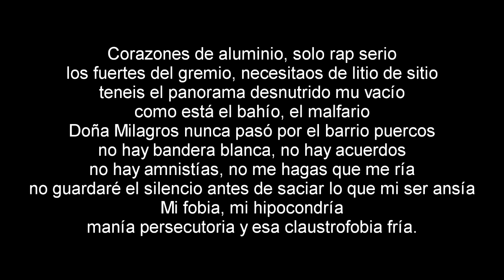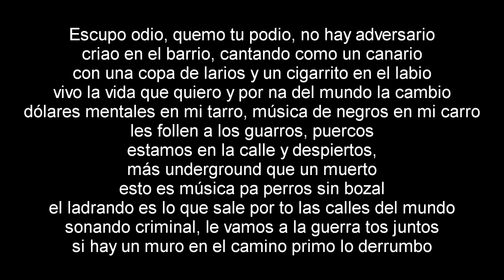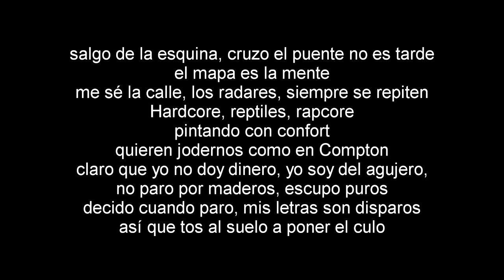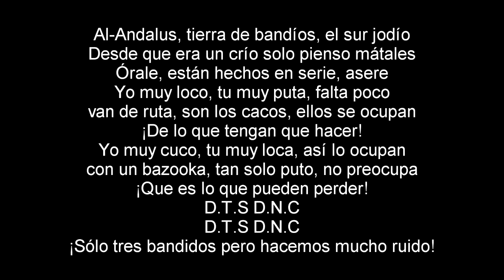Tierra de Bandios (con letra) - Foyone ft. Ayax y Prok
Toda la mejor música en nuestro canal, desde Tops hasta lyrics y muchas cosas más.